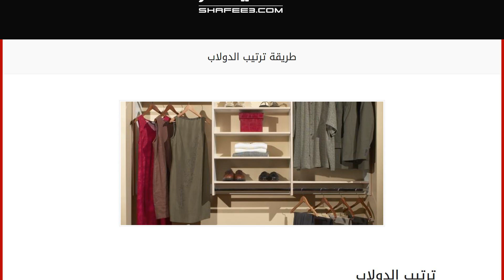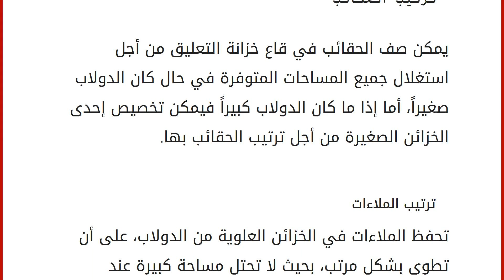طريقة ترتيب الدولاب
ترتيب الدولاب
يشكل ترتيب الدولاب معضلة كبيرة بالنسبة للعرائس عند البدء بتجهيز عشّ الزوجية، ولا تقتصر هذه المشكلة على العرائس، حيث تستغرق معظم الأمهات وربات البيوت وقتاً طويلاً في ترتيب الدولاب، خاصةً عند تغيّر الفصول وضرورة توفير الملابس المناسبة للفصل القادم لجميع أفراد العائلة، ويراعى عند ترتيب الدولاب استغلال جميع المساحات المتوفرة في الدولاب من أجل الحصول على ملابس مرتبة ومرئية بشكل واضح، مما يجعل من السهل الوصول إليها. طريقة ترتيب الدولاب
التخلص من الملابس القديمة تحتل الملابس والأحذية والحقائب القديمة جزءاً كبيراً من مساحة الدولاب، على الرغم من قلة استخدامها أو إهمال وجودها بالكامل، لذا يفضل قبل البدء بترتيب الدولاب التخلص من كل ما هو قديم وتالف وغير قابل للاستخدام، وذلك بهدف توفير مساحة أكبر في الخزانة والتي يمكن استغلالها في ترتيب الملابس بشكل أفضل. فصل الملابس الشتوية عن الملابس ا